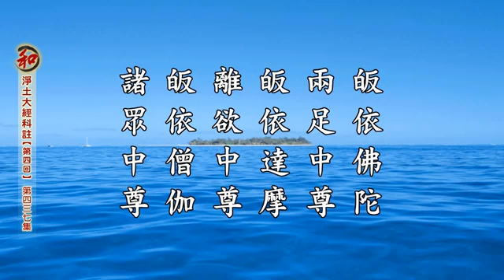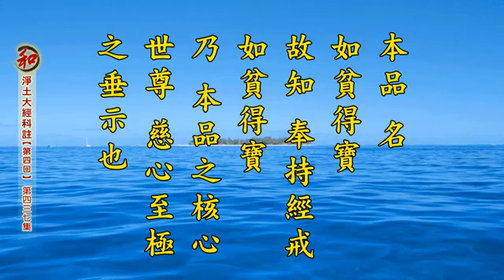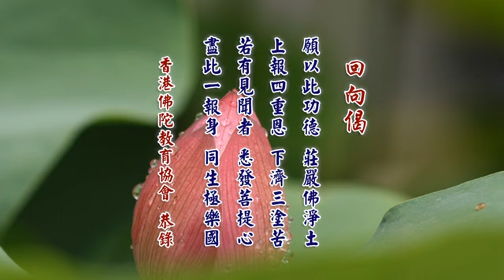淨空老法師:淨土大經科註（第四回）（第四三七集）{最新*文言文快覩版}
~地點講於:英國威爾士三一聖大衛大學蘭彼得校區
~檔名：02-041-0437，容量：123MB(首播~13/05/2017)
~日期：18-May-2017，實時：10:00，參號:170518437
淨土大經科註(更新)經本下載:~

《淨土大經科註 （第四回）》第四三七集經文
第九八四頁 第3 辛四、改過所願輒得 至 第九八五頁 第6 皆得圓滿。
辛四、改過所願輒得 分二　壬一、如教悔改
【經】所作如犯。則自悔過。去惡就善。朝聞夕改。
【解】「所作如犯」至「洒心易行」，皆勸奉持經戒。「去惡就善」，「改往修來」。捨昔非之惡行，修今是之善業。「朝聞夕改」者，謂從善如流，知過速改。
壬二、洒心易行
【經】奉持經戒。如貧得寶。改往修來。洒心易行。自然感降。所願輒得。
【解】本品名「如貧得寶」。故知「奉持經戒，如貧得寶」，乃本品之核心，世尊慈心至極之垂示也。貧者得珍寶，則諸苦頓息，從此歡樂無憂。此乃以寶喻經戒之妙用也。再者，貧者既得珍寶，則命根所繫。自當全力護持，不可更失。此勸行人得受經戒，應善自奉持，如護頭目。如有缺犯，應速懺悔，誓不更作。「洒心易行」者，「洒」音「洗」，同洗。「洒心」即「洗除心垢」。「易行」者，「易」指變易，謂止惡向善。去邪從正，迴小向大，捨偽存真等等。如是則「自然感降，所願輒得」。謂自得感應，佛力冥加，凡所願求，皆得圓滿。